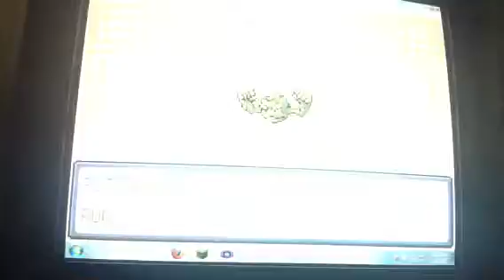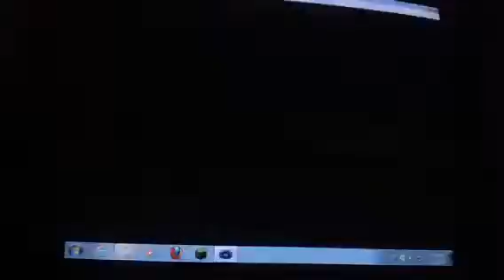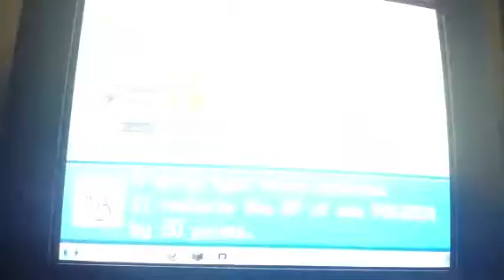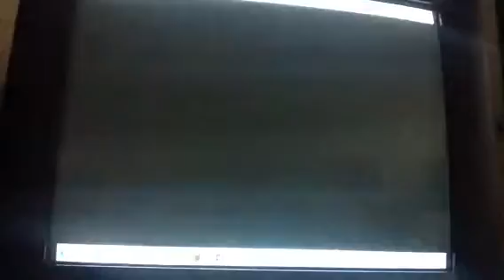Pokemon leaf green -10- MORE MT. MOON